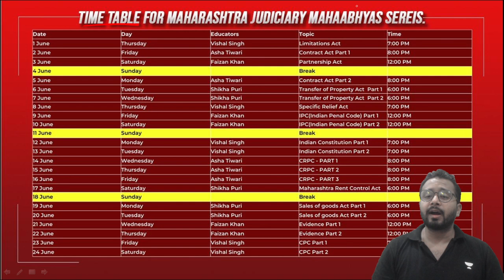MAHAABHYAS SERIES STARTING SOON !! STAY TUNED | FAIZAN KHAN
💥Unacademy Offline Centre at Chandigarh with Anil Khanna

Dear Learners
Prices are rising soon !

🚨Ace Judiciary exam Prep with Unacademy🚨

125+ learners have become Judges across India with Unacademy. You can be the next.

💥SUBSCRIPTION FEATURES💥
👍Access to All live + recorded Batches under single subscription
👍Study from one or multiple batches and educators together

Checkout Recent and upcoming Batches and Test Series Below 👇🏻

⭐️⭐️Aarambh: Comprehensive Batch for all judiciary aspirants
👉Start preparing from scratch with this batch.

🟢🟢 Maharashtra 90 Days Rapid Batch🟢🟢
Offer Price of INR 14999 Only

🟢🟢 Rapid GK/GS 100 Days Batch for all State Judiciary🟢🟢
🔥 Offer Price of INR 7999 Only

🔥 Offer Price of INR 7200 Only

🔥 Offer Price of INR 499 Only

🟢🟢Punjab Mains - RANK ENHANCEMENT PROGRAM 🟢🟢

Announcing New Launch for Punjab Mains Aspirants :Rank Enhancement Program
✅ Full length Mains Mock Exam
✅ Total 15 tests - 3 Each of Civil Law I, Civil Law II, Criminal Law, Punjabi and English
✅ Personalized Evaluations
🔥 Offer Price of INR 5999 Only

💥Comprehensive Batch: Mission MP and Other States Judiciary 2023 starts 20 april

💥For any concerns regarding Unacademy subscriptions and to share what would you like to watch on our channel, do fill the form below